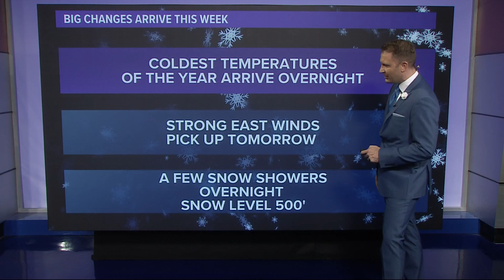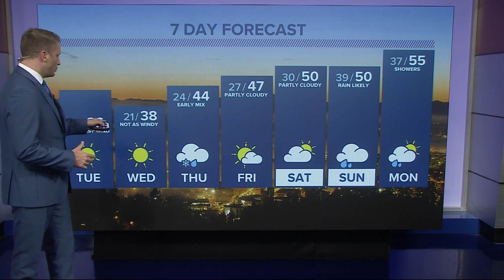KGW Forecast: 5 p.m., Monday, Feb. 21, 2022